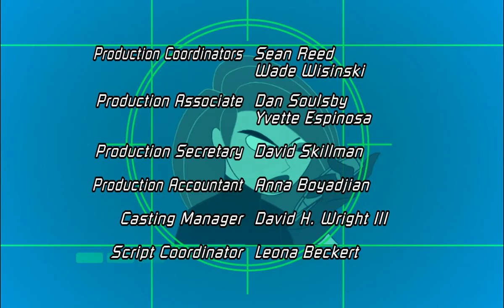Walt Disney Television/Buena Vista International, Inc Logos (2002) (Widescreen Version)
From Kim Possible